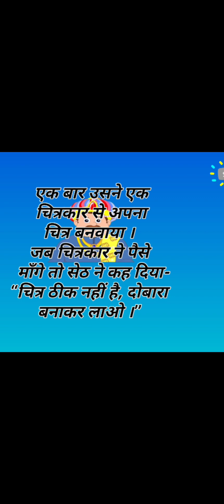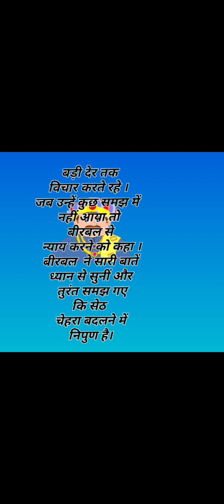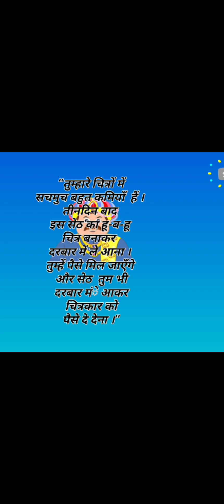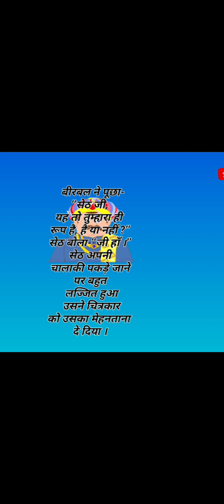1 February 2023(1)